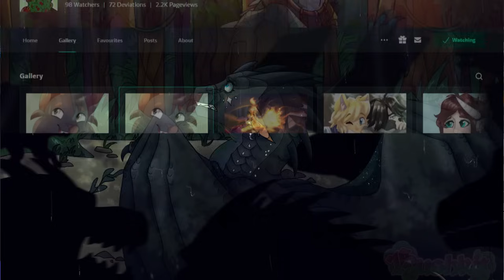What If The NightWings Fled To Pantala?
The act of one dragon has just doomed their entire tribe.

After Darkstalker kills his father, the entire NightWing kingdom is thrown into disarray. Dragons run, panicked -- separated from their loved ones. An original character, Spiritfinder, is thrown into the fray. And in mere minutes, her entire future seems to be lost forever.

This story follows a young NightWing's journey to the lost continent, and all that she must endure.

But perhaps there's light at the end of the tunnel when she stumbles upon something beyond her wildest dreams.

⭐Timestamps ⭐
0:00 - 1:23 Intro
1:24 - 39:45 What If...?
39:46 - 40:09 Outro

🌃 Softwares 🌃
✧ Video edited using Capcut PC Pro (Paid) ✧